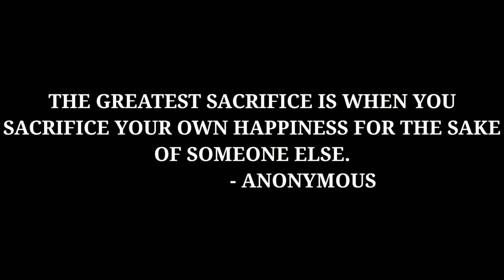A Gift-a short film on sacrifice-Monthly winner at Calcutta international cult film festival...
In our first short film we are going to tell the story of a boy who sacrifices his happiness for the sake of someone else.

               We are trying to convey the message that we should spread happiness in our society so that the poor people can get happiness in every moment of their life.

              This is our first project hope you like it, THANK YOU.